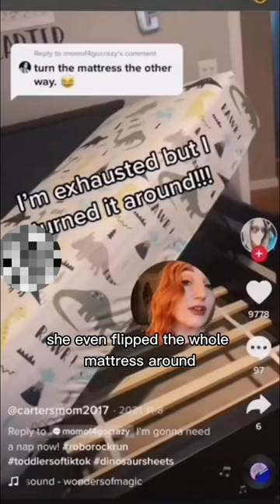Stop REDOING His Chores